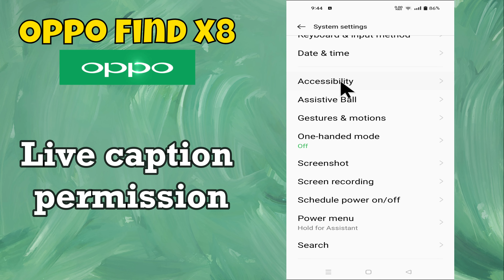Oppo Find X8 Live Caption || Live Caption Permission || Live Captions Setting on/off